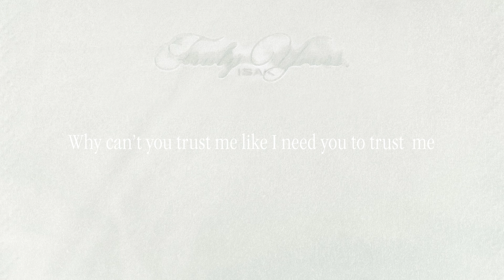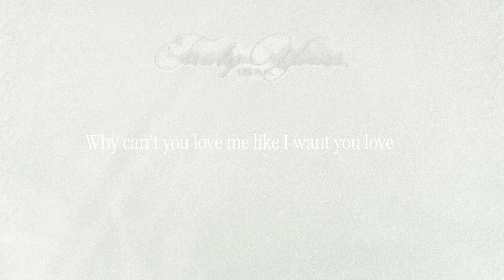Isak Danielson - I Want A Man (Official Lyric Video)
Official lyric video for "I Want A Man" from my album Truly Yours, Isak.

Lyrics:
I want a man who’s stable
Not one who throws toys from cradles
Is that asking much of you

I don’t need the morning coffee
Or someone who’s waiting on me
I know I feel the same in the afternoon
It’s true that

It's feeling like we’re already in the come down

Why can’t you love me like I want you love me
Why can’t you trust me like I need you to trust me
It ain’t you that I wanna come home to
I want a man

And maybe the flowers that we put on the table
Cover the shadows of the cracks in the paper
And our house is just crumbling down
Am I your man

You want a man who’s simple
Someone who’s predictable
Maybe he’s home in the evening too
I’m not like that

I see my life will pass by
drowning myself with another glass of wine
Will you numb your feelings too
It’s true that

I know you will end up with somebody’s who’s perfect
He will be loving just the way you deserve it
And I’ll spend the night all alone